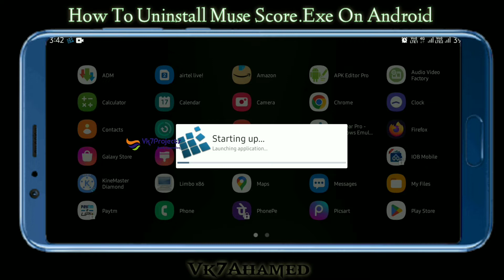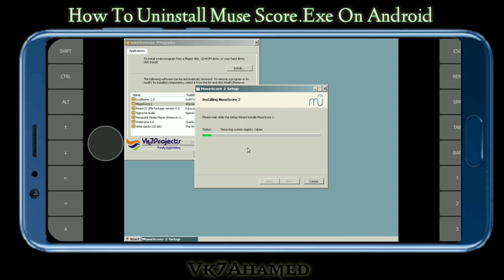How To UnInstall Muse Score .Exe On Android || Vk7projects || Exagear Windows Emulator